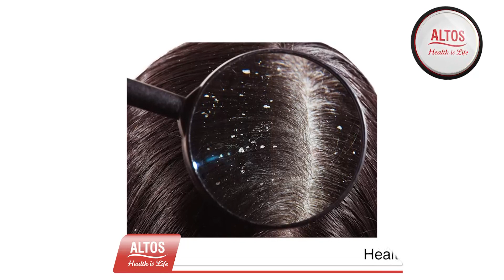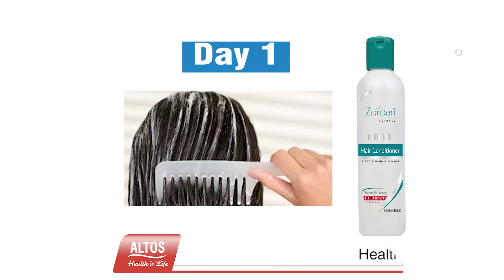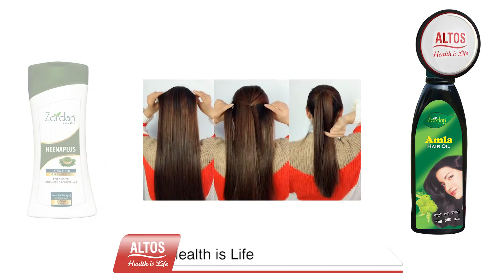How to Keep Your Hair Healthy By Zordan Herbals.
in this video, you will come to know how to protect your hair from certain hair problems like hair fall, dandruff etc & how you can boost
hair volume with the help of zordan hair care products
Long hair Shampoo
Amla Shikakai Shampoo
Zordan Hair oil
Zordan Hair Gro oil
Zordan Hair Shine Oil
Zordan HAir Vitalizer
Zordan Hair Conditioner
Altos Ore Amla
Altos Nutroprash Capsule